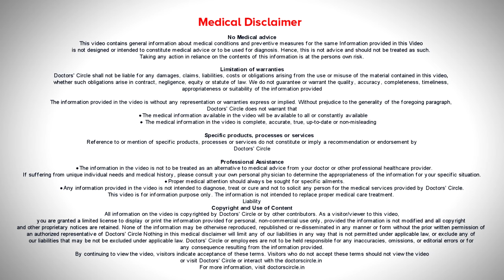Can anal sex give me hemorrhoids? - Dr. A.V. Lohit | Doctors' Circle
Dr. A.V. Lohit - Consultant Sexologist | Appointment Booking Number : 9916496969
Consultant Sexologist | Dr. Lohit's Ayur Sex Clinic Basaveshwar Nagar, Bengaluru